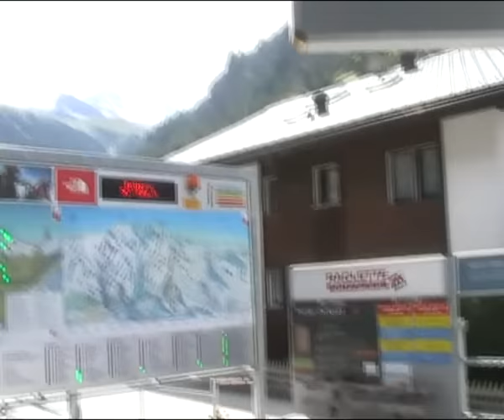zermatt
zermatter moments
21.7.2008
mpeg2-wmv-mpeg4